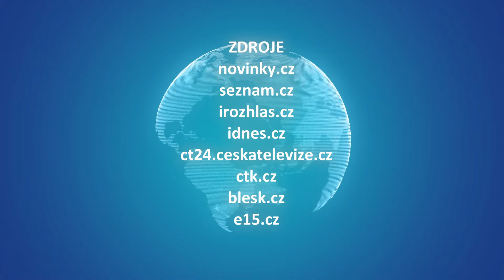MOJE ZPRÁVY (2024/35) - 07.02.2024